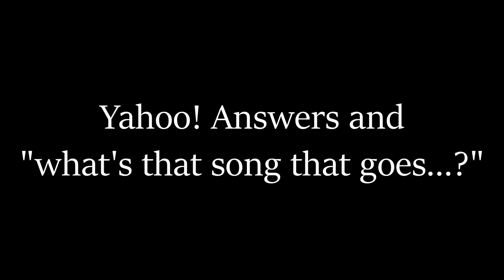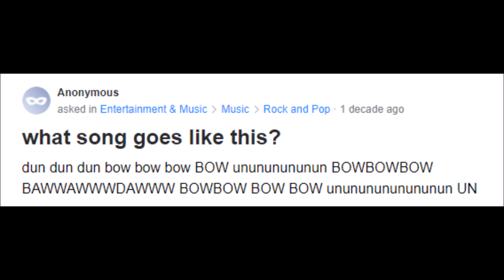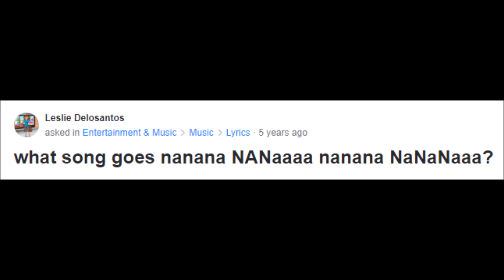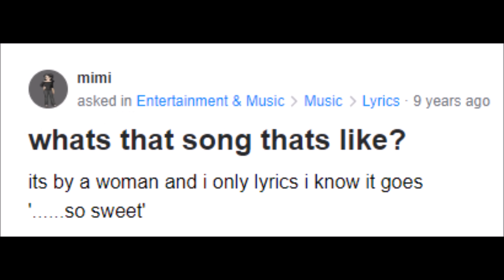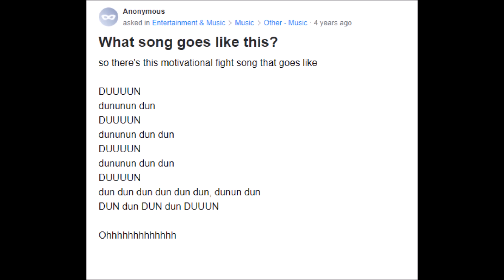Yahoo! Answers and "what's that song that goes...?"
Listening to this on full volume is gonna be like smashing your head against a refrigerator.